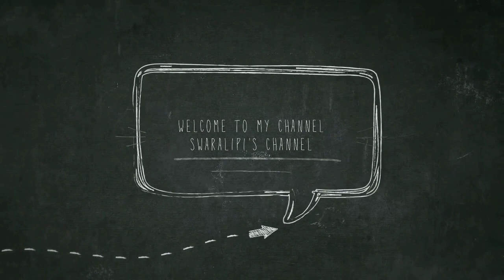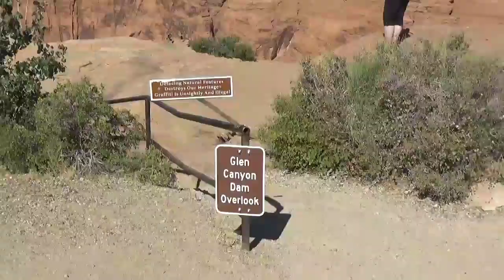Horseshoe Bend and Lower Antelope Canyon in Page, Arizona | TRAVEL VLOG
How To Visit Horseshoe Bend and Lower Antelope Canyon - Page, Arizona - TRAVEL VLOG

Hi friends welcome to my youtube channel, If you like this video please do not forget to hit the like button and subscribe to my Channel and click on notification bell for new updates, hit the  like ,comment and share, Please cooperate.